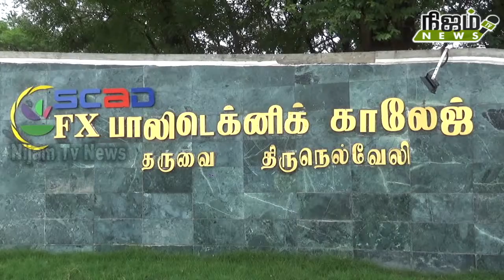தருவை Fx கல்லூரி சார்பில் சைக்கிள் பேரணி நடைபெற்றது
தருவை Fx கல்லூரி சார்பில் சைக்கிள் பேரணி நடைபெற்றது # nijam tv news